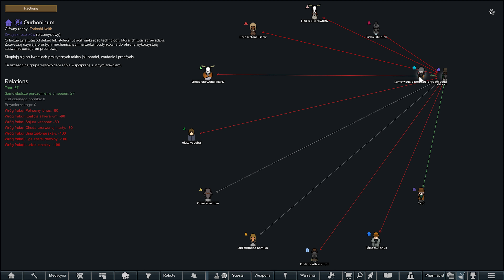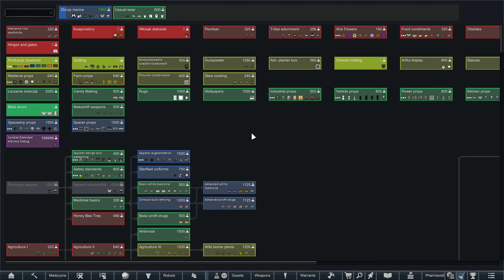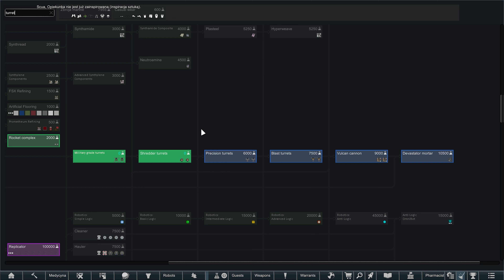NOWY RODZAJ WIEŻYCZKI, STÓŁ PRODUKCYJNY *drony* | RimWorld PL #27 (300+ modyfikacji, permadeath)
RimWorld to symulator kolonii sci-fi kierowany przez inteligentnego narratora SI. Generuje opowieści poprzez symulację psychologii, ekologii, broni palnej, walki wręcz, klimatu, biomów, dyplomacji, relacji międzyludzkich, sztuki, medycyny, handlu i wielu innych.

Ja gram z modyfikacjami, których mam około 300. Poziom trudności to Walka o przetrwanie/Strive to Survive, a wybrany tryb to Tryb zobowiązania/Permadeath mode, czyli "świat" można zapisać tylko wychodząc z niego, a wczytać tylko wchodząc. Jest jeden zapis, czyli nie mogę się cofnąć wstecz.

Miłego oglądania! :)

(kiedyś opis ogarne bardziej XD)